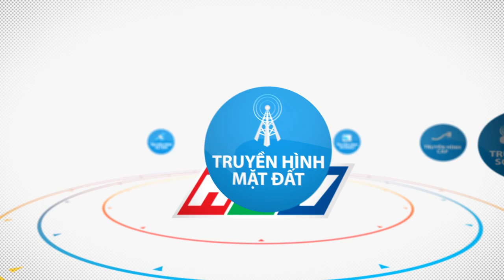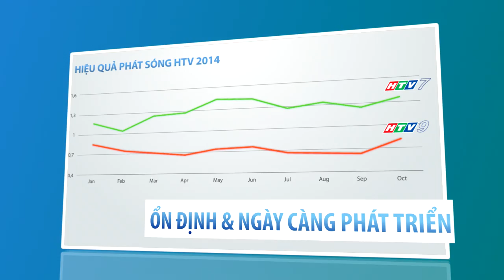Trailer HTV 2015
Tổng kết năm 2014 và các chương trình nổi bật của HTV năm 2015